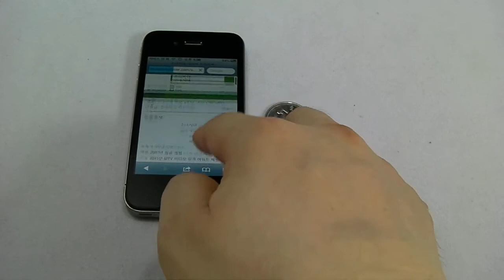루마 레볼루션 아이폰4 쉴드 프리미엄팩 엠보타입 (지문방지필름)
루마 레볼루션 아이폰4 쉴드 프리미엄팩 엠보타입 - 지문방지필름 터치감 및 지문방지, 강도 테스트